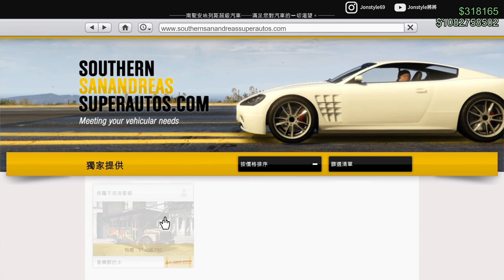GTA5 英奔堤滅世暴徒經典塗裝&改裝 Imponte Ruiner【將將】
2. 將訂閱旁邊 "鈴鐺" 打開!
3. 打勾"我想收到這個頻道的所有通知" 儲存!
4. 請幫忙分享影片與推廣，謝謝大家!